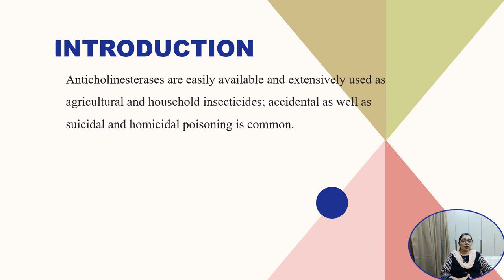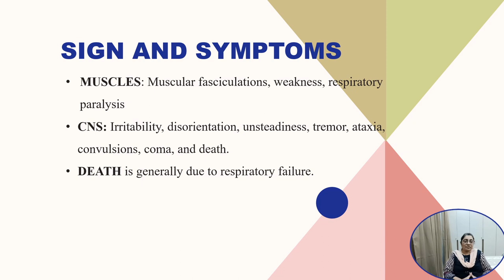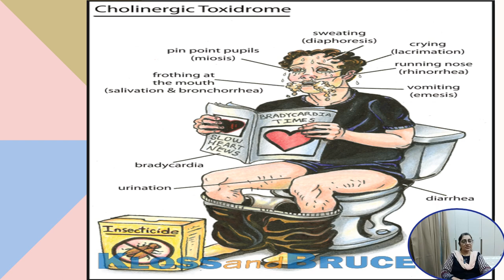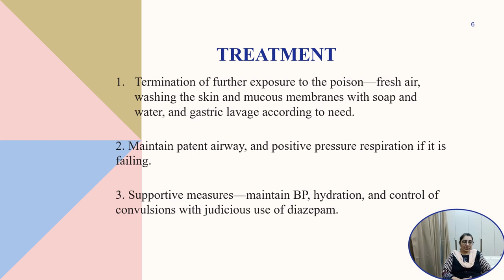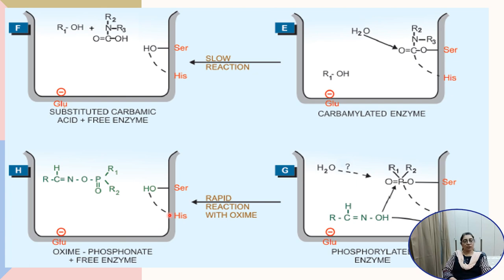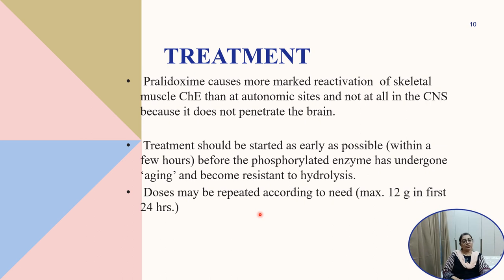ANTICHOLINESTERASE POISONING OR Organophosphate poisoning or OP Poisoning